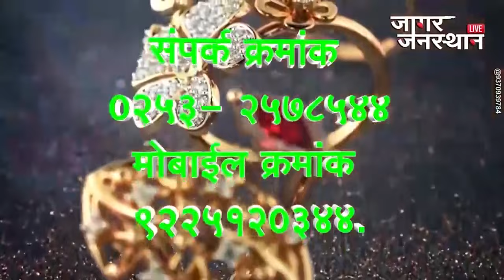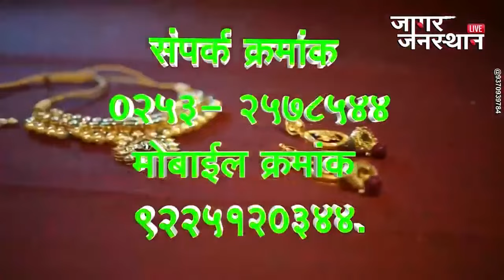jagar jansthan episode - 02-04-2024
जागर जनतेचा...